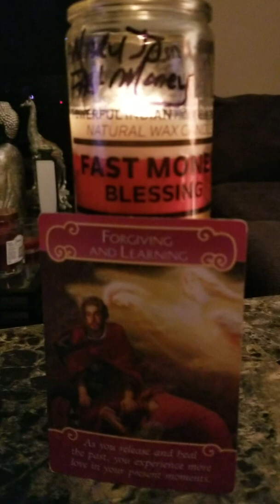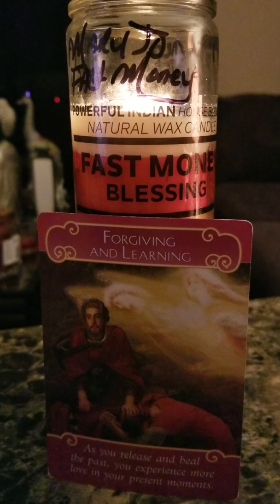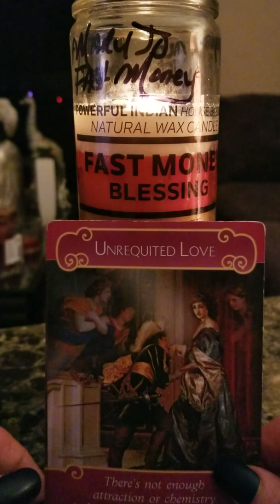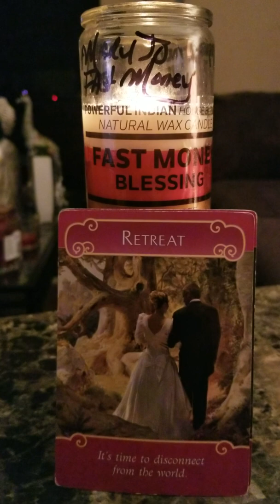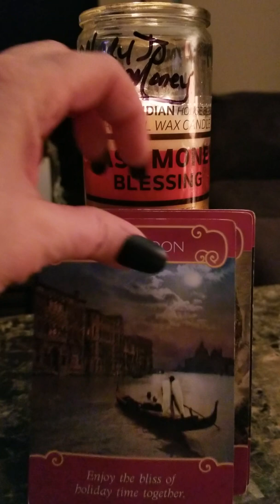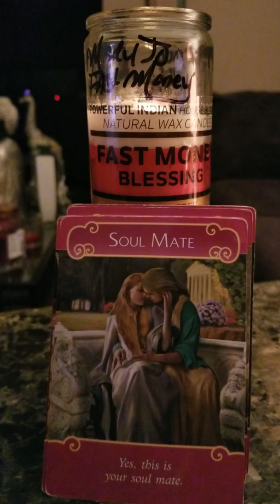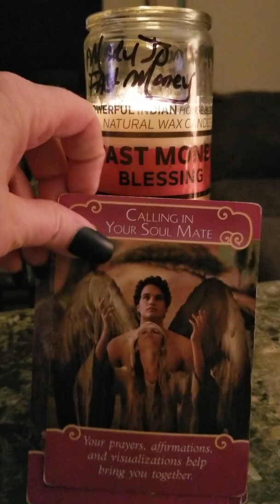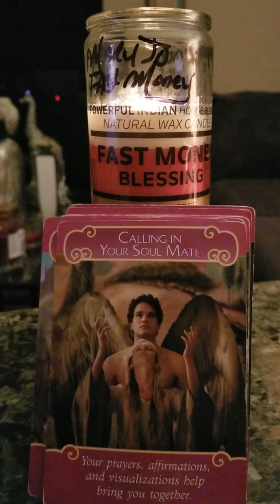Fire signs aries Leo sag april 1st to 15th 2019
Psychic reading